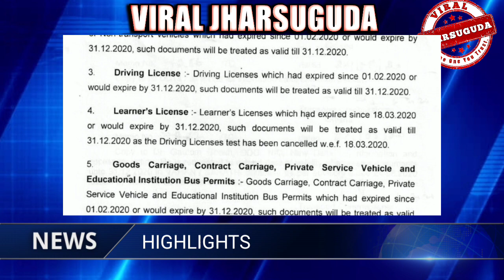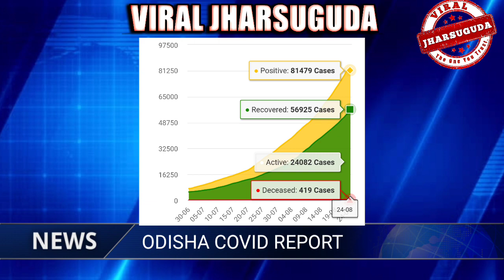August 25,2020 |TOP NEWS OF THE DAY | TODAY'S UPDATE | JHARSUGUDA |VIRAL JHARSUGUDA